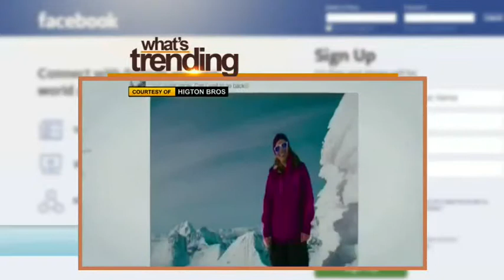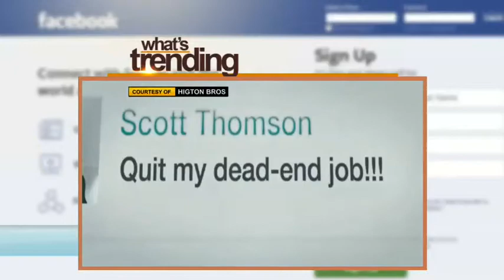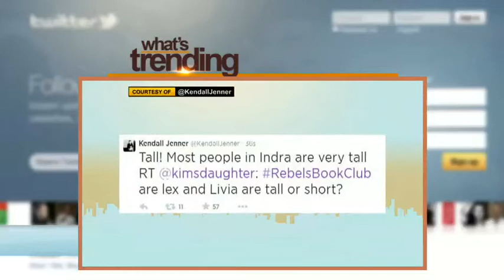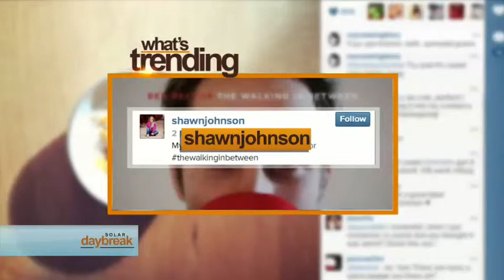What's Trending: Social Media Video, Rebels Book Club and Shawn Johnson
A look at what's trending on the internet now, June 26, 2014.